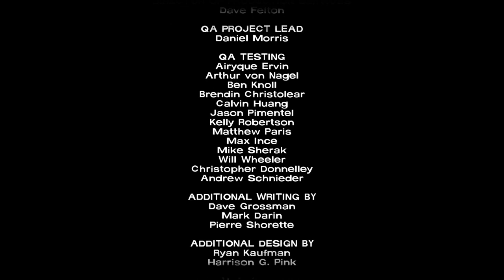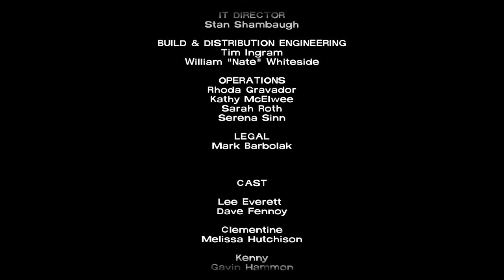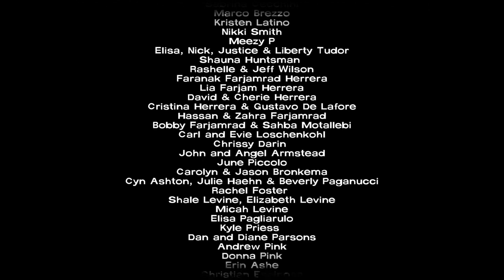The Walking Dead Season 1:End Credits and Ending Clementine Scene